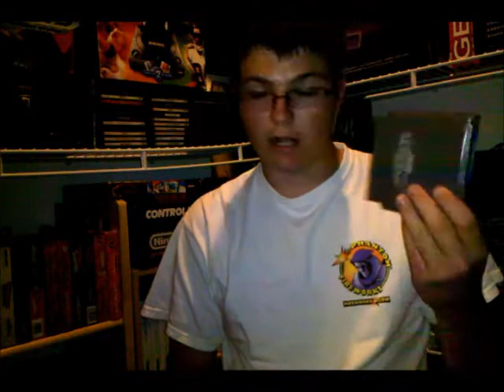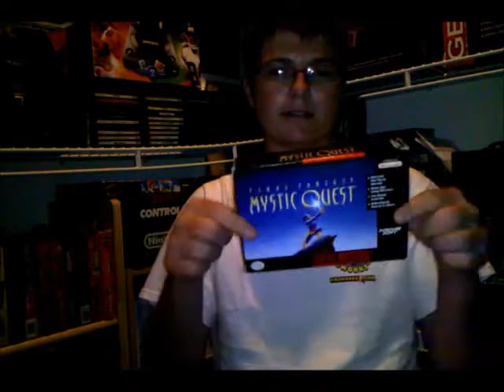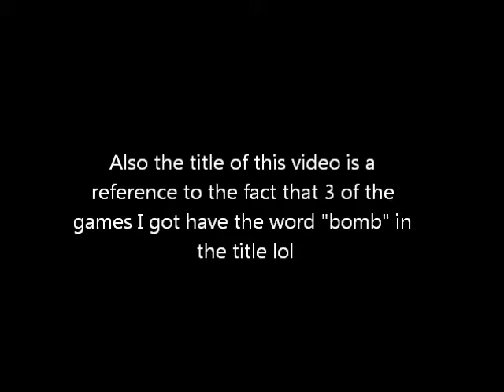A BOMBardment of EXPLOSIVE pick ups!!!